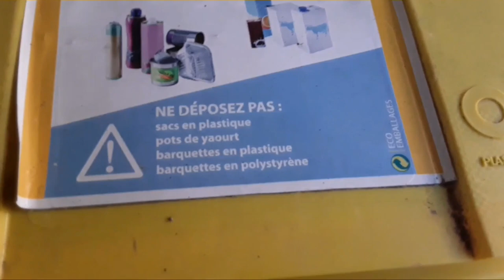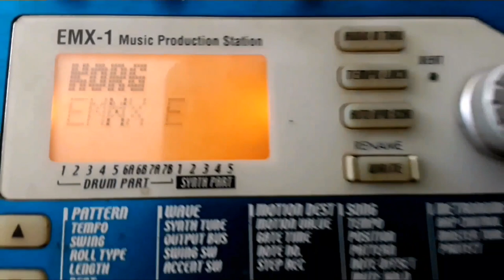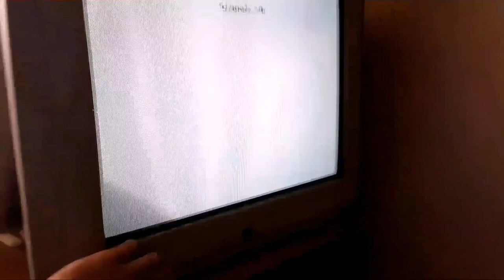SHADY SLIM - clip RAP FRANÇAIS - korg music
Petit clip en  humour
Pour soutenir la chaîne

Merci

Merci à ANGE !

Starpy production

Son
Starpytek